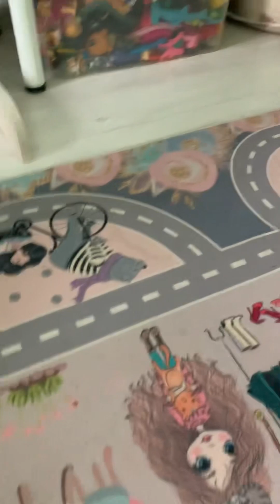Прогулка с моим питомцем😁 напишите в комментариях какой у вас питомец